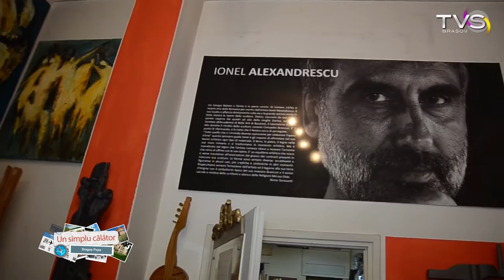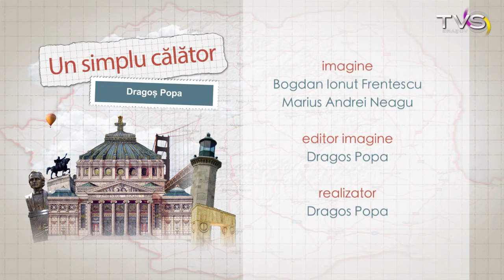Ionel Alexandrescu & Sculptura - Un simplu calator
Emisiunea "Un simplu călător" este realizată de Dragoș Popa.